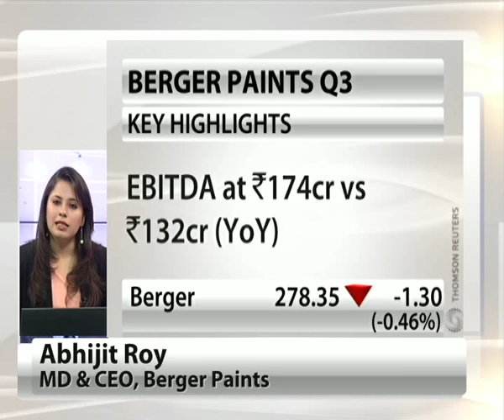Sustaining 14%-plus volume growth may be difficult: Berger Paints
Abhijit Roy, MD & CEO of  Berger Paints India, talks to NDTV about its December quarter earnings. The company recorded margins in excess of 16 per cent – its  highest ever - and a 14 per cent-plus volume growth. Going forward, the management says sustaining a 14-percent plus volume growth may be difficult but is confident of registering a double-digit volume growth.